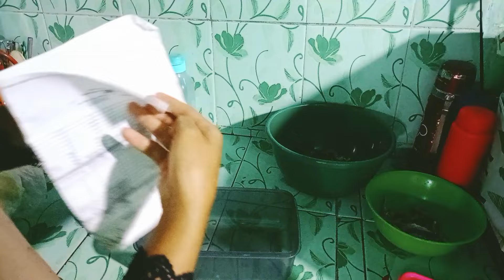BANGUN JAM 4 PAGI // SAT SET MEMULAI AKTIVITAS MEMASAK DIDAPUR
assalamualaikum 🙏🥰

perkenalkan aku ibu rumah tangga dengan 3 orang anak.

berkegiatan dari jam 4 subuh Alhamdulillah lebih produktif